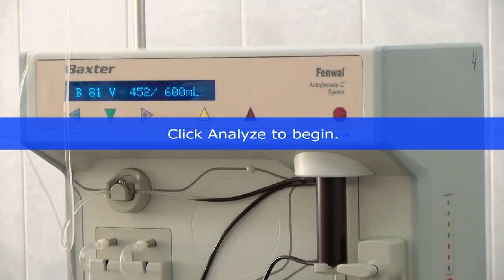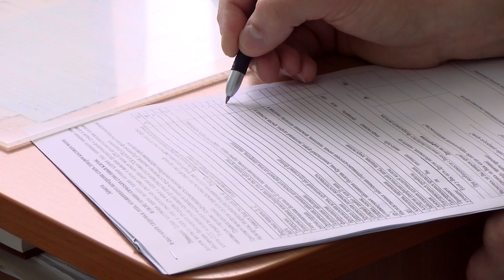Акция "Помоги ближнему" в КБ №50